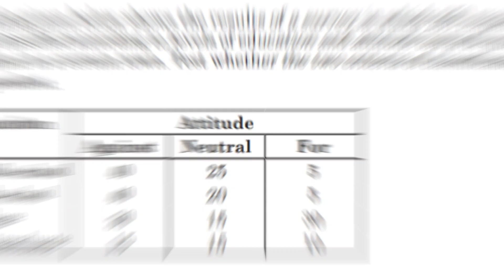Chi Square Test | Statistics | In Tamil | Bhargavi | Subject 360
This video explains about Chi square Test which holds the concepts of both hypothesis testing and statistics. This is a type of Non - parametric test used to test the null hypothesis.

A complete explanation of formulae is provided. Also a complete problem solution is provided for better understanding of concept.

This concept is used in every statistical analysis and hence covered in under graduation and  post graduation studies.

Tutor : Bhargavi S
Editor : Bhargavi S